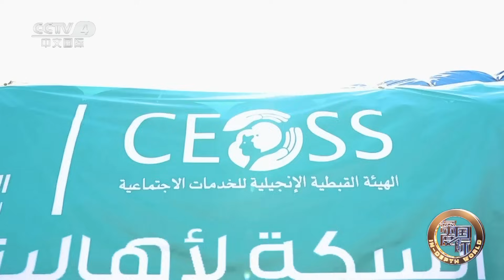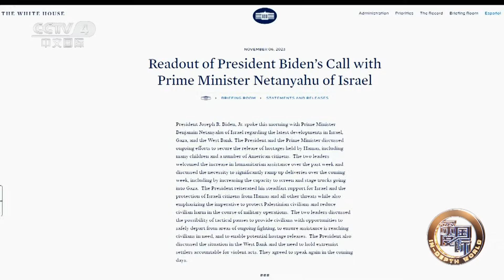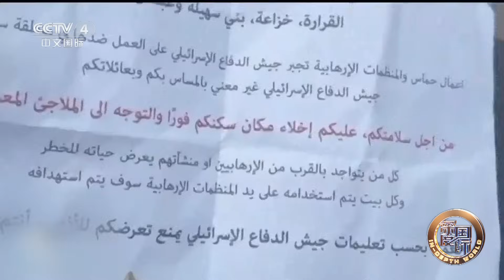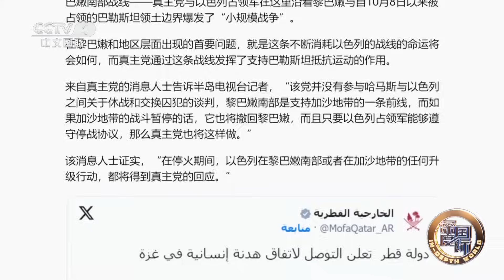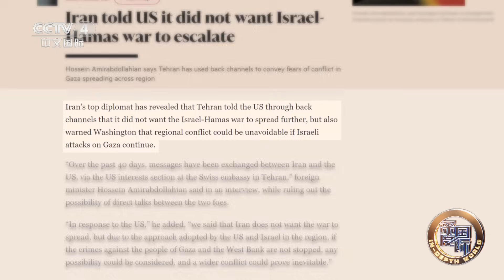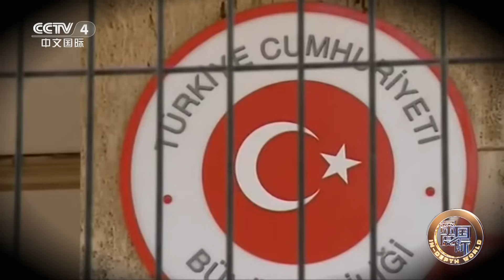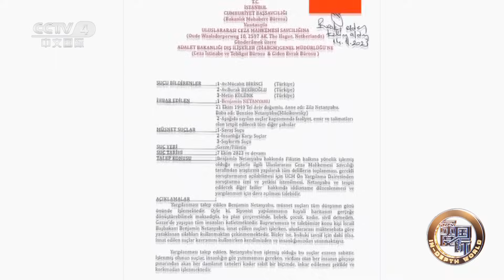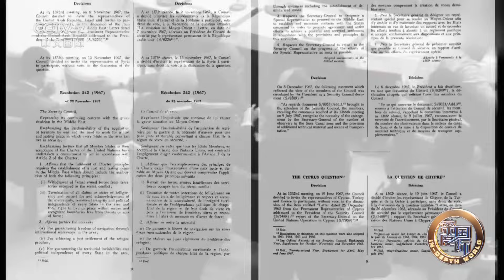巴以冲突震荡波 20231125 |《深度国际》CCTV中文国际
本期节目主要内容：
在过去的一个多月里，以色列和哈马斯之间的紧张局势不断升级，战争所带来的破坏和人员伤亡令人难以想象，但就在11月22号，数百万加沙人迎来短暂的喘息空间，以色列政府与哈马斯宣布，双方达成一份暂时为期4天的临时停火协议，国际社会普遍认为这是一个积极的信号。